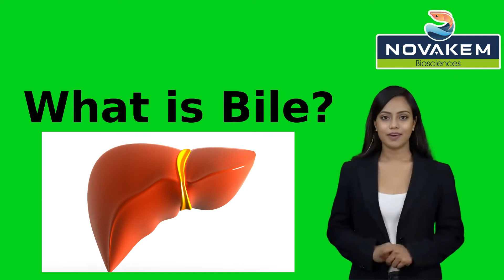BIle acids and Bile salts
Welcome back, everyone! Today, we're delving into the intricate world of digestive physiology to unravel the mystery behind two crucial components: bile acids and bile salts. Join us as we explore their roles in breaking down fats and aiding nutrient absorption